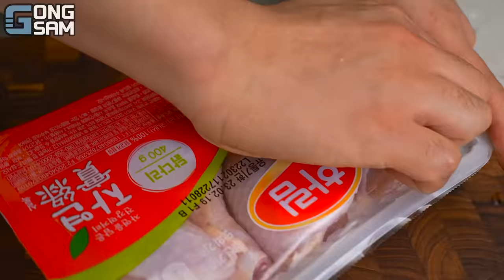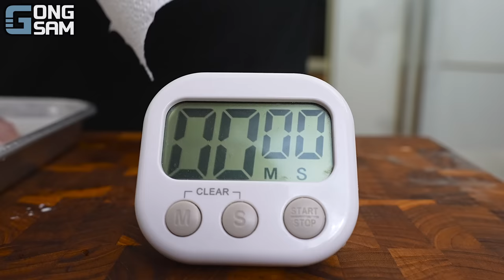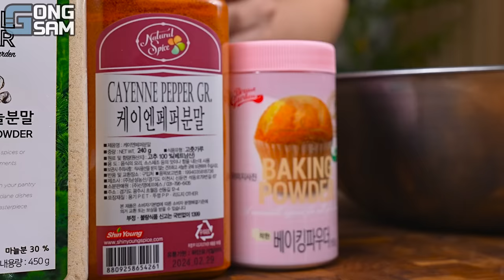ASMR MUKBANG 직접 만든 양념 치킨먹방! 스테이크 짜파게티 레시피 & 먹방 FRIED SHRIMP AND BLACK BEAN NOODLES EATING SOUND!